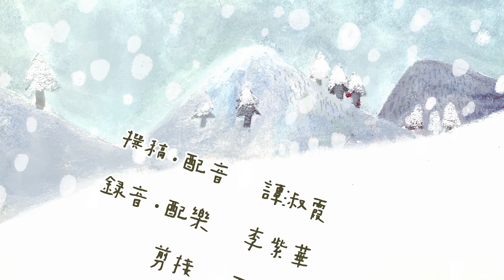葛法翁的百夫長(2023年8月1日)第78話